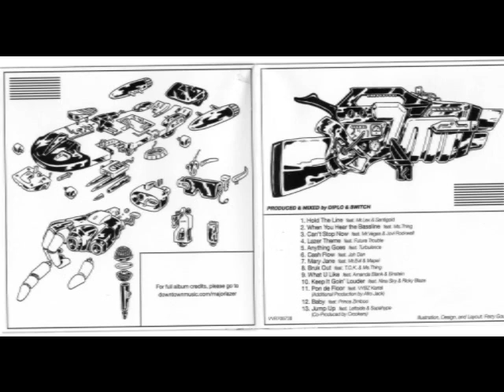Major Lazer feat. Mr. Lex & Santigold & Mr. Evil & Mapei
Hold the line / Mary Jane